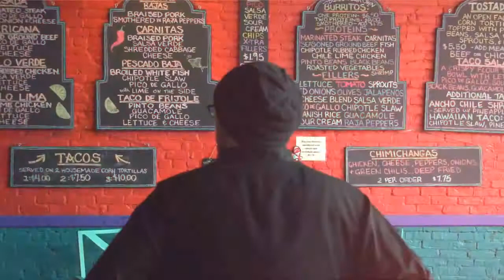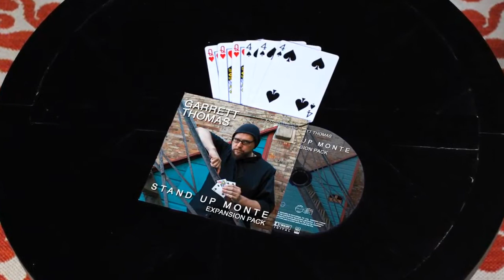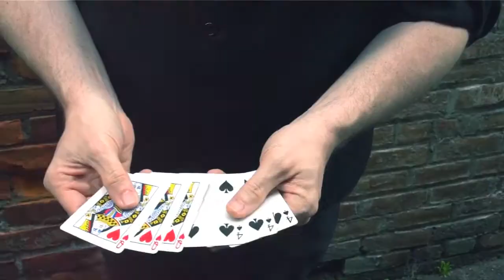Stand Up Monte Expansion Pack by Garrett Thomas ::Magic Soul